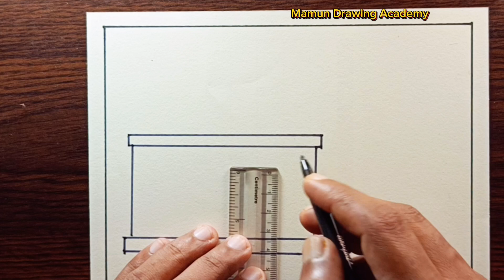Moscow Drawing Very Easy step by step with pen 🖊️